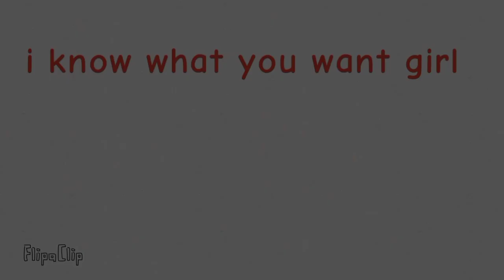ALL I WANT IS YOU NOW// animation meme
original meme